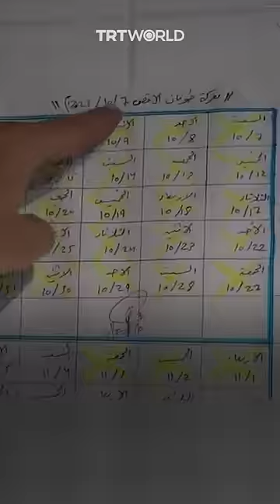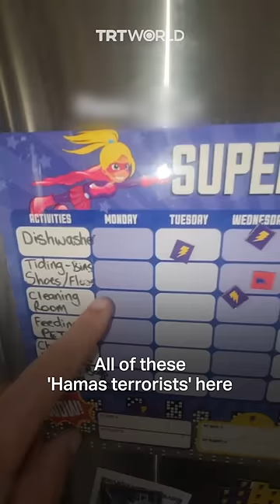Israeli soldier claims Arabic calendar is Hamas 'guardian list'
An Israeli military spokesman is being ridiculed online for calling an Arabic calendar a Hamas guard duty list.